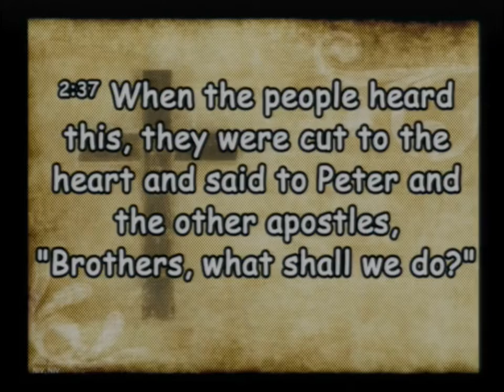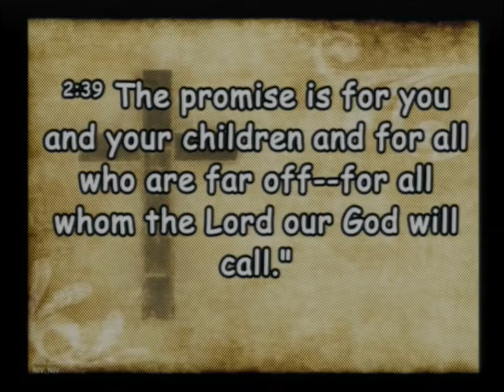20210912 Dressed to Serve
Sunday Service - Dressed to Serve